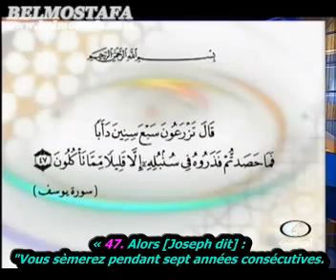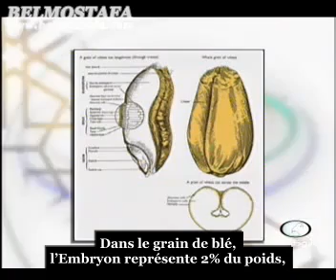ep 5 la conservation des grains (miracle du coran) part 1 2